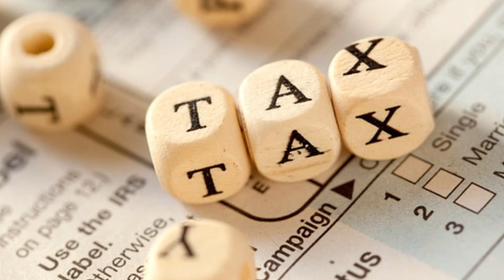66% increase in collection of Taxes during current Financial Year